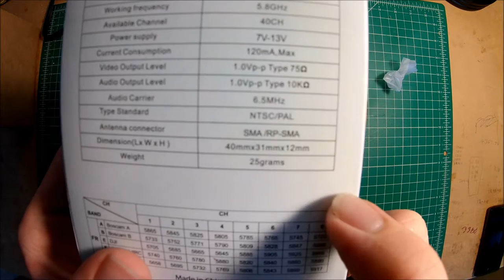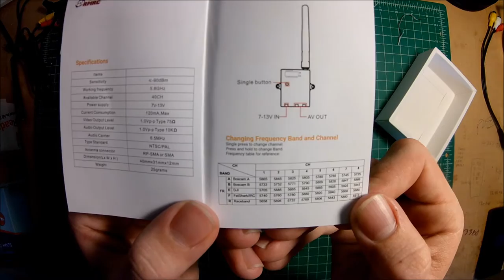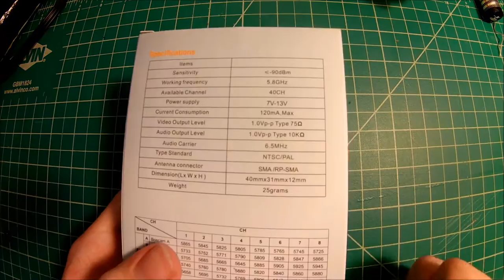UNBOXING | RMRC Mantis 5.8Ghz 40 Channel FPV Receiver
I just received this tiny little Vrx today from ReadyMadeRC. Small in size but big on features, this little unit features 40 channels, pusbutton operation, the popular raceband frequencies, as well as a nifty channel chart on the back of the casing for on- the- go frequency reference.

I'll be doing a full review of the Mantis comparing it to the performance of a cheap all- in- one FPV screen and the receiver module in the fatshark and skyzone goggles to see if this tiny little unit is worth the $45 pricetag.